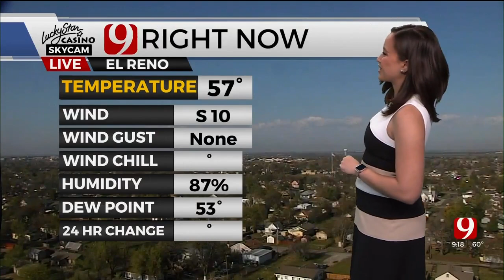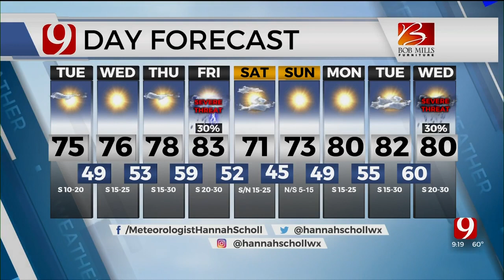Hannah 9 a.m. Tuesday Forecast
News 9 Meteorologist Hannah Scholl has your 9 a.m. Tuesday forecast from the Bob Mills Weather Center.